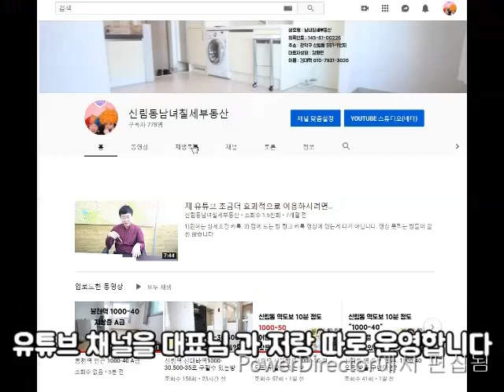신림원룸 신림역 10분. 반지층. 1000-30 화이트톤